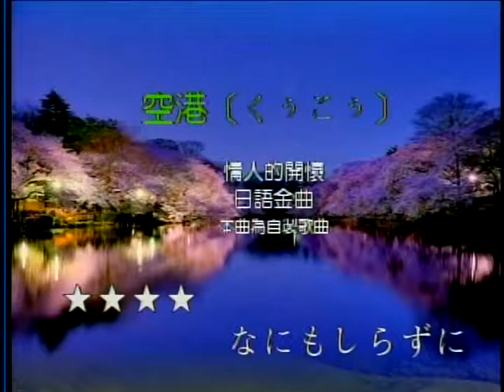情人的開懷-日本曲 屏東張菲 薩克斯風演奏